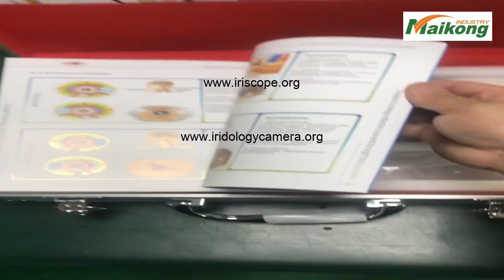White halo around iris Where to study iridology